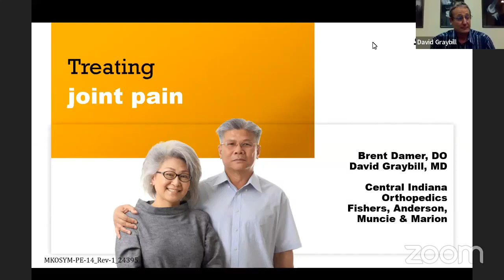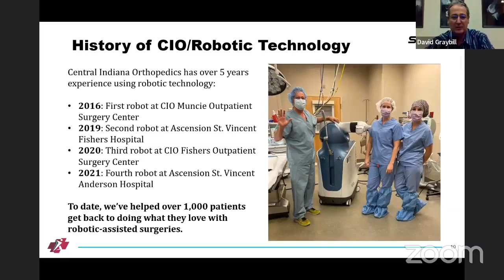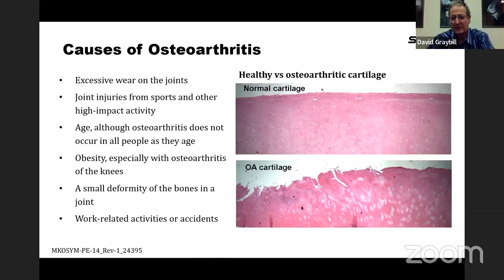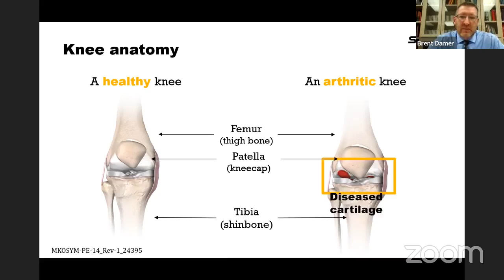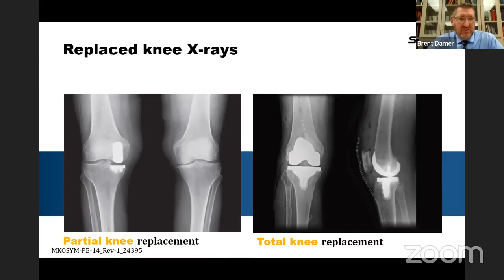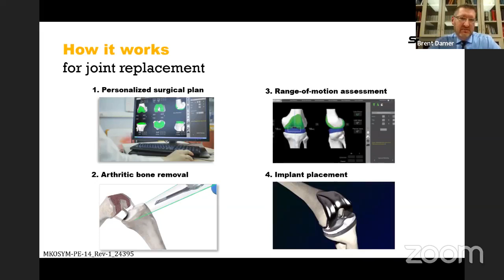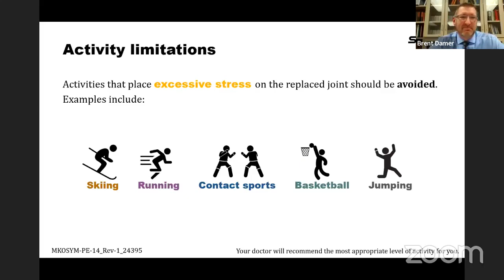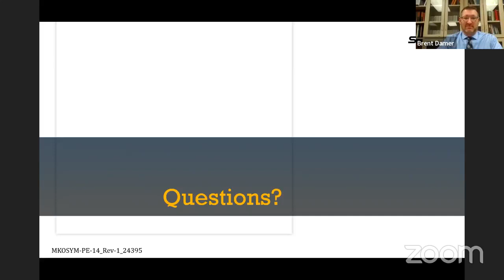Mako SmartRobotics: The Latest Surgical Technology in Hip and Knee Replacement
In the webinar below, Central Indiana Orthopedics surgeons, Drs Brent Damer and David Graybill, discuss hip and knee arthritis, non-surgical and surgical treatment options, the benefits of Mako SmartRobotics™ and how the robot works during hip or knee replacement.

Mako SmartRobotics is an innovative surgical solution for those suffering with painful arthritis of the hip or knee. Mako technology allows for more precise placement of joint replacement implants, resulting in a safer procedure and quicker recovery. Central Indiana Orthopedics is proud to be the first orthopedic practice in the region to use Mako robotic-arm assisted technology for total/partial knee or total hip replacement procedures. To date, we’ve helped over 1,000 patients get back to doing what they love with Mako-assisted surgeries.

00:00 - Dr. Graybill begins with a history of Mako/CIO, and then discusses arthritis, hip anatomy and hip replacement.
20:00 - Dr. Damer discusses knee anatomy and knee replacement.
30:00 - Dr. Damer discusses recovery after surgery.